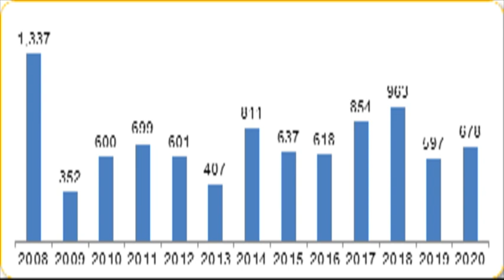Zbog čega je sve manje investitora koji žele ulagati u BiH?